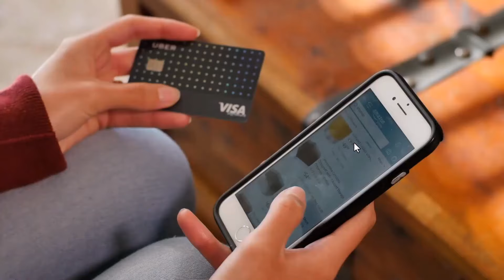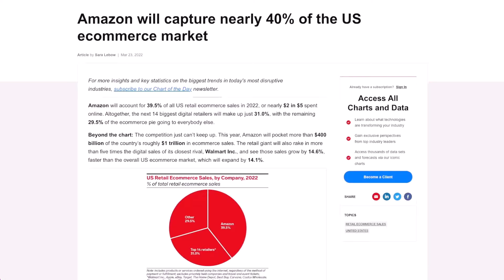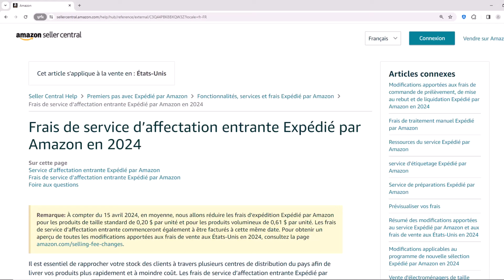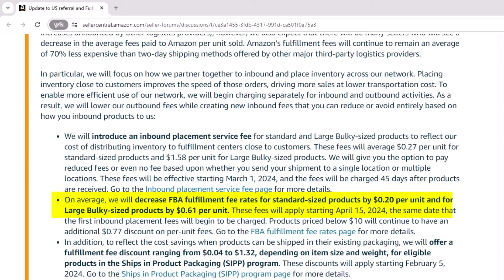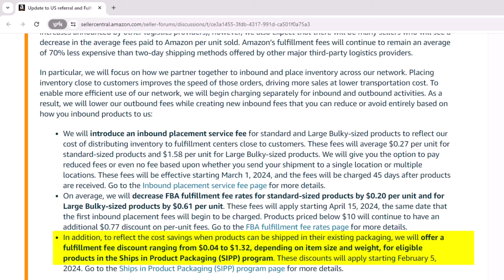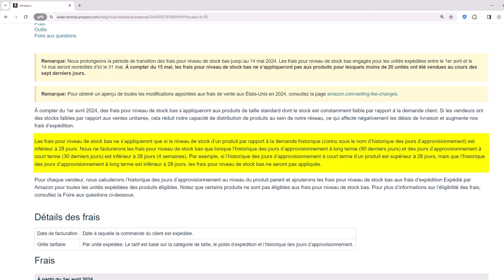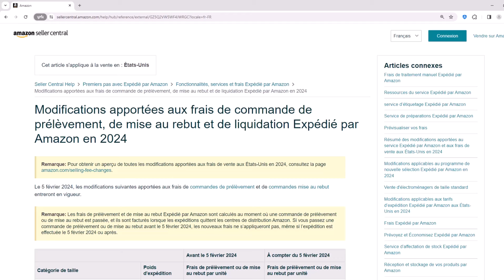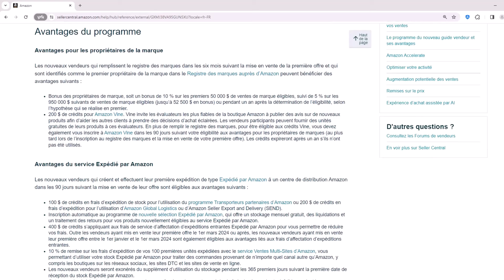D'énormes CHANGEMENTS pourraient TUER votre business AMAZON FBA ! Faites ceci maintenant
👉 🚀 Dans cette vidéo, je vous montre les énormes changements de frais Amazon qu’il faut connaitre au risque d’anéantir son business Amazon FBA. Bon visionnage !
▬▬▬▬▬▬▬▬▬▬▬▬▬▬▬▬▬ MES OFFRES ▬▬▬▬▬▬▬▬▬▬▬▬▬▬▬▬▬
▬▬▬▬▬▬▬▬▬▬▬▬▬▬▬▬ TIMELINE ▬▬▬▬▬▬▬▬▬▬▬▬▬▬▬▬▬▬
0:00 Introduction
2:19 Différents types de frais
3:28 Frais d’affectation entrante
6:31 Frais d’expédition réduits
9:07 Frais de stock faible
11:52 Frais de traitement de retour
▬▬▬▬▬▬▬▬▬▬▬▬▬▬▬ AVERTISSEMENT ▬▬▬▬▬▬▬▬▬▬▬▬▬▬▬▬▬